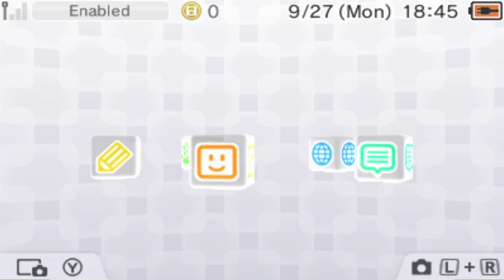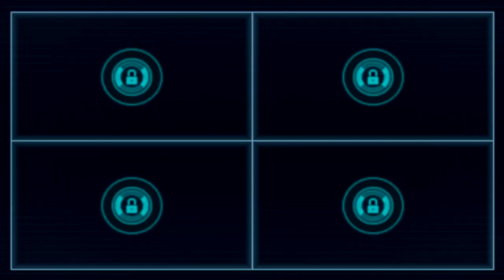METROID: SAMUS RETURNS w/ UDJ & TheNSCL - Episode 7 - Shifting Gears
Okay, okay. I can't do this live anymore. Time to change tactics.